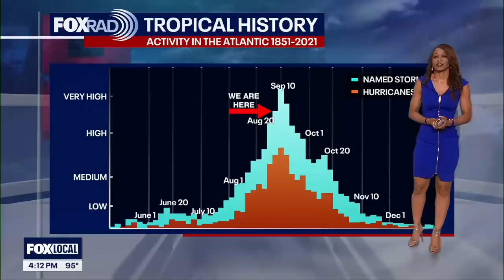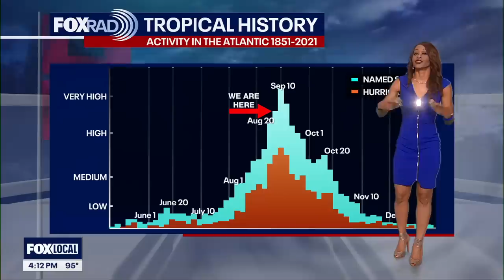Monitoring Gordon in Atlantic with medium chance of REDEVELOPMENT | Tropical Weather Forecast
What used to be Potential Tropical Cyclone Eight continues to bring rounds of heavy rain to parts of the Carolinas. Close to 20" has fallen in parts of North Carolina around Carolina Beach. The only other system being monitored now is in the central Atlantic. The remnants of Gordon remain disorganized with no threat to land. There's a low 20% chance for Gordon to return to bring a tropical system over the next two days. There's a MEDIUM 40% chance for redevelopment over the next 7 days.